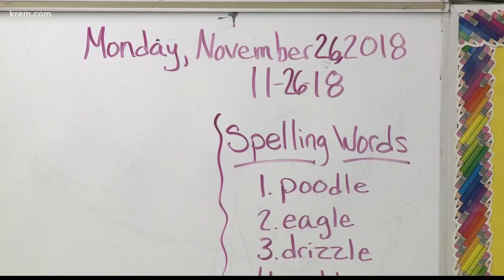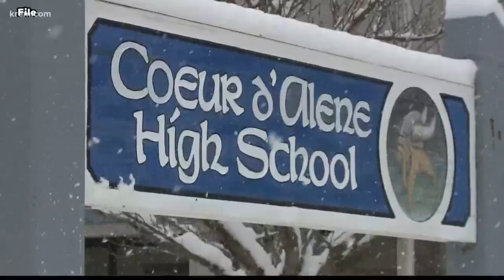Audit identifies areas for improvement at Coeur d'Alene School District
KREM Reporter Taylor Viydo explains the results of an audit done on the Coeur d'Alene School District and what problems it identified for improvement.